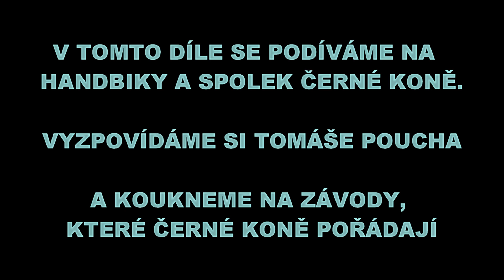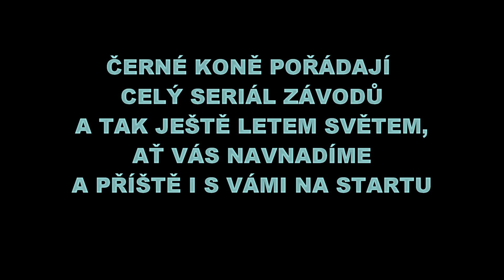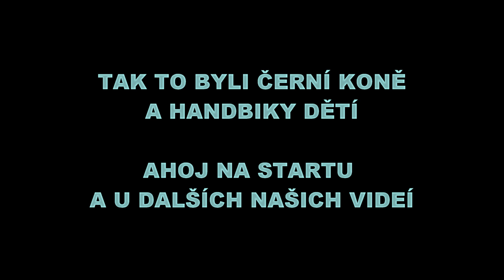Obrna no a co !!! Handbiky a Černí koně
V tomto videjku se podíváme na spolek Černí koně, kteří staví handbiky pro děti. Kromě toho pro ně pořádají i cyklo závody a jiné akce. No a protože je to sportovní aktivita, tak Míša nesmí chybět a podělí se s Vámi o zážitky.